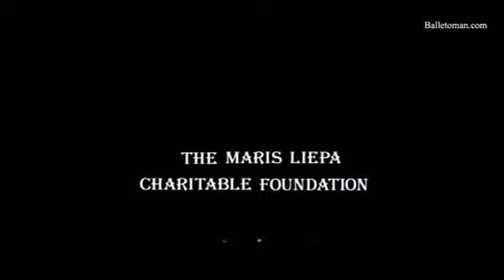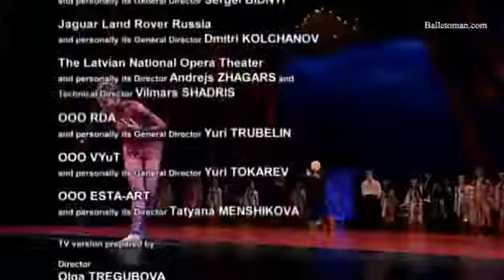Les Saisons Russes XXI- Blue God & Tamar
Director- Andris Liepa

The Blue God- Ballet based on a Hindu Myth
Choreography: Michael Fokine, Version by Wayne Eagling
Designs: Leon Bakst, Revived by Anna Nezhnaya

Tamar (Thamar)- Classical Haunted, Based on a Poem by Mikhail Lermontov
Designs: Leon Bakst
Choreography - Mikhail Fokine
Restoration of Set and Costumes - Anna Gentle
Renewal of the Performance - Andris Liepa, Yurius Smoriginas

Roles:
Blue God- Nikolay Tsiskaridze
Goddess of the Lotus- Ilze Liepa
Giril- Natalia Balakhnicheva
Young Man- Yuri Belousov
Tamar - Irma Nioradze
Youth - Ilya Kuznetsov
High Priest/Vizier - Igor Pivorovich
Dancers of the Kremlin Ballet Theater